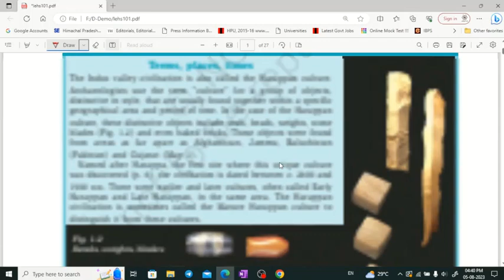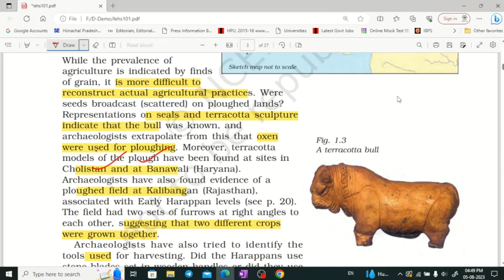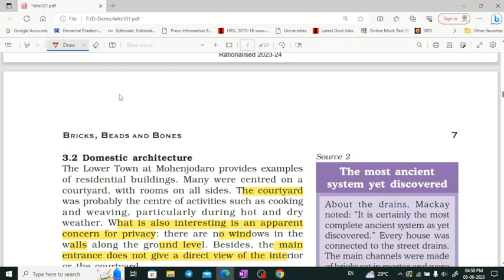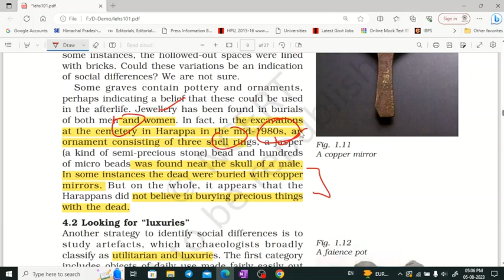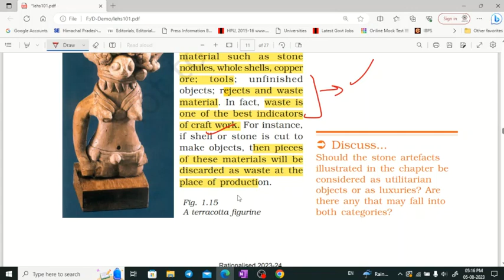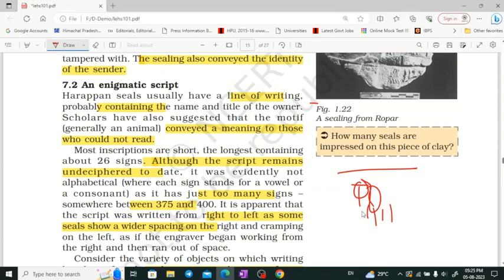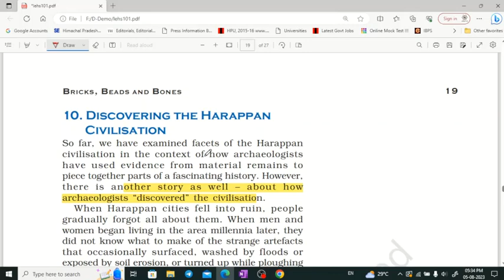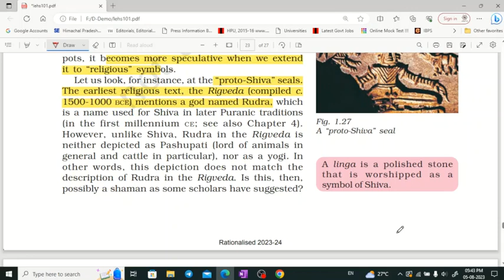NCERT class 12 History part 1 for UPSC, CSE, UKPSC, HPAS by Shom's IAS